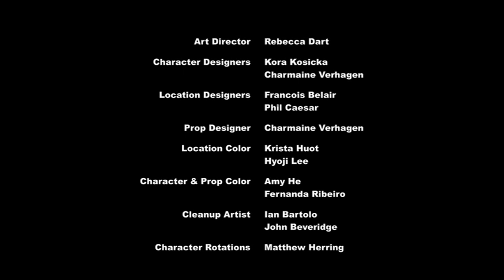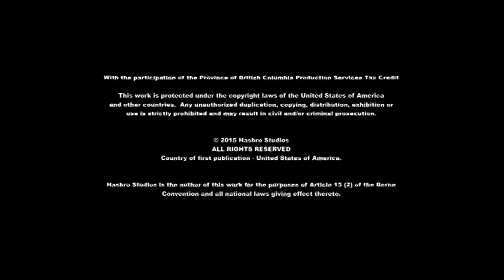MLP:FIM Cutie-Kartan Del 1 🌈helt avsnitt!🌈 |S5E1 (The Cutie Map Part 1 Swedish Full Episode)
for providing this episode! (& the rest of season 5!) :)

röster/ voices:
🌈Rainbow Dash: Jill Wrethagen (Annelie Heed as singing voice in some songs)
🦋Fluttershy: Lizette Pålsson
🌟 Twilight Sparkle: Lina Hedlund
🍎Applejack: Emma Lewin Sundberg
💎Rarity: My Bodell
🎈Pinkie Pie: Amanda Renberg (Annelie Heed as singing voice in some songs, starting season 4)

Starlight Glimmer: Anna Isbäck (season 6 onwards) Annica Smedius (season 5)
Sunset Shimmer: Amanda Renberg (Anna Engh, Anna Nordell and/or Anellie Heed in songs, I'm not sure)
Spike: Annelie Heed
Apple Bloom: Linn Jansson
Sweetie Belle: Annelie Heed
Scootaloo: Amanda Renberg
Maud Pie: Josefina Hylén
Big McIntosh: Mikael Westin (season 2 onwards) Joakim Jennefors (season 1)
Granny Smith: Zara Zimmerman
Prinsessan/Princess Celestia: Jennie Jahns
Prinsessan/Princess Luna: Sharon Dyall (season 2 onwards) Josefina Hylén (season 1)
Diamond Tiara: Lizette Pålsson
Silver Spoon: Josefina Hylén
Cheerilee: Annelie Heed (S1E18 onwards) Jennie Jahns (S1E12)
Zecora: Annica Smedius
Drottning/Queen Chrysalis: Annelie Heed
Våghalsen/Daring Do: Josefina Hylén
Trixie Lulamoon: Josefina Hylén
Shining Armour: Niklas Gabrielsson
Prinsessan/Princess Cadence: Annelie Heed
Herr/Mr. Cake: Mikael Westin (season 2 onwards) Joakim Jennefors (season 1)
Fru/Mrs. Cake: Josefina Hylén
Photo Finish: Annelie Heed
Spitfire: Annelie Heed
Soarin: Niklas Gabrielsson
Rut/Babs: Jill Wrethagen
Coloratura: Anna Isbäck
Autumn Blaze: Anna Isbäck
Pound Cake: Annelie Heed
Pumpkin Cake: Lizette Pålsson
Saffron Masala: Anna Engh

Additional voices: Carla Abrahamsen, Sandra Kassman, Vendela Palmgren, Sebastian Paulsson, Matilda Smedius

adding more voice actors & corrections when I find them, if you see any errors/ have anythiing to add please comment :)

översättare/ translator: Anna Engh 💬💖